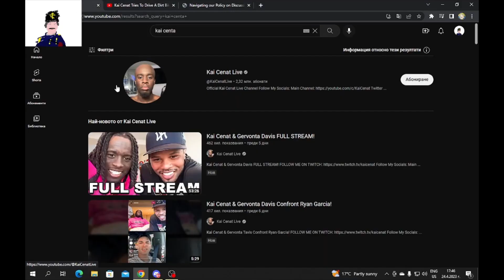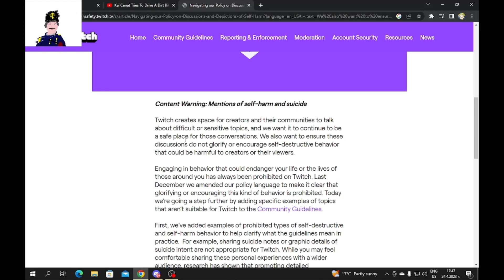Kai Cenat DRAMA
Hello my name is Gabi and in this video am talking how Kai Cenat got ban on twitch